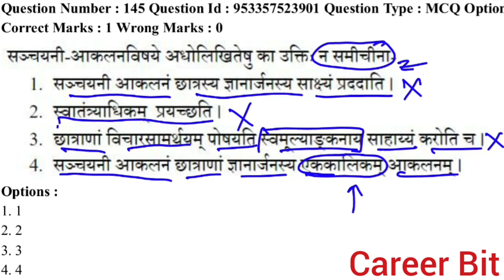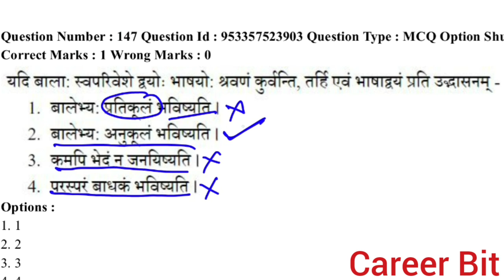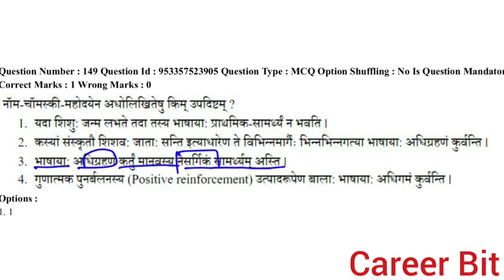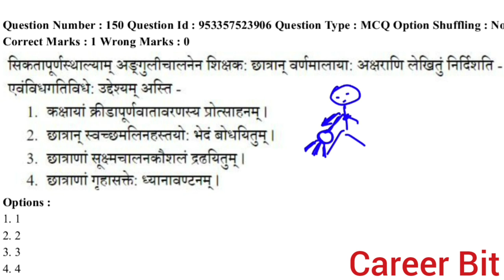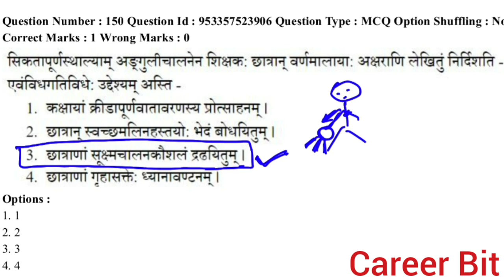CTET SANSKRIT PEDAGOGY (PART-21)|COMPLETE SANSKRIT PEDAGOGY|CTET PREVIOUS YEAR SANSKRIT PAPER SOLVE